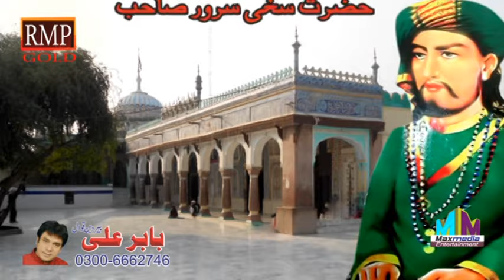Bohay sakhi sarwar De qawal Babar Ali beerdin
Dhammal sakhi sarwar HD 1080